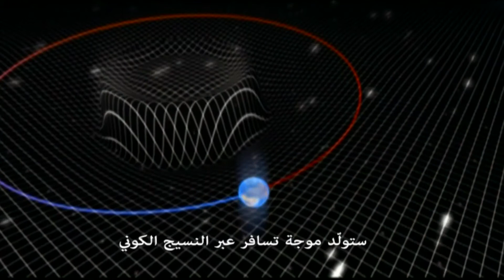الحبك: كيف يتماسك الكون؟14/28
قوة الكلمة الواحدة!
هي لحظات من التفكّر بين آيات مسطورة وآيات منظورة!
الحبك: كيف يتماسك الكون؟
من قوانين نيوتن في الحركة والجاذبية الكونية في عام 1687 إلى نظرية النسبية العامة لآينشتاين في عام 1916 وإلى اليوم حققت علوم الفيزياء قفزات هائلة وفرّت إجابات مبرهن عليها عن هذا السؤال.
شاهدوا الآن كيف يشير القرآن بكلمة واحدة إلى حقائق علمية مذهلة!
هذا تعزيز إضافي لليقين بكتاب الله تحتالضوء الساطع للعقل والعلم الحديث
للمزيد تفضل بزيارة: